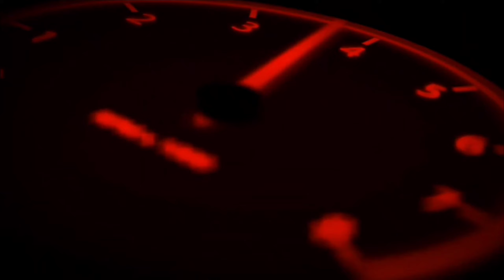Republic Day Ride🇮🇳Yamaha R1 pe🔥|| SuperBikes😍Wheelie || Crazy Public Reactions || Full Tabahi Ride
Thank you so much to be the part of our YouTube family. Hope you guys liked the video. Love you all